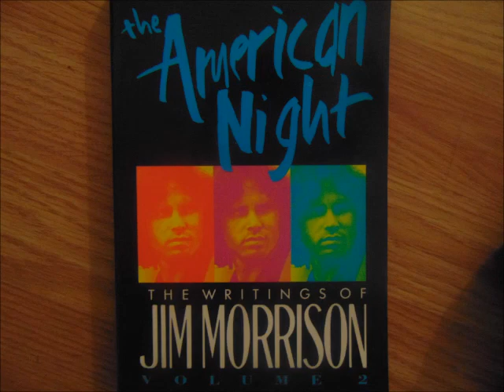The Hitchhiker Movie Script, By Jim Morrison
A Un-filmed, unused Script of a short film, un-filmed by Jim Morrison...